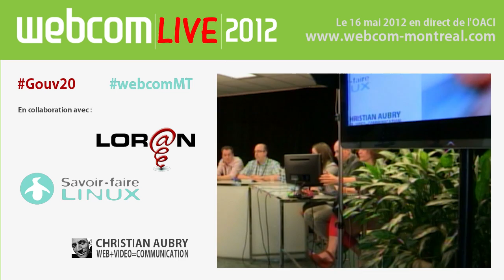Table ronde - Nos gouvernements sont-ils 2.0 ?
Conférence Gouv20 webdiffusée en direct de webcom 2012
Par Patrick Parent et Pierre-Étienne Beaulieu
Introduction de la table ronde traitant de l'influence citoyenne et des outils du Web 2.0 sur l'ouverture des gouvernements fédéral et provincial ainsi que des municipalités. Ce panel a pour objectifs de découvrir quelques initiatives pertinentes publiques et différents mouvements et groupes de citoyens qui, par leurs portées et leurs actions, participent à rendre les organisations publiques plus transparentes et efficaces.

Animation: Patrick Parent, Pierre-Étienne Beaulieu
Médias sociaux: Josée Plamondon
Réalisation Web Vidéo: Christian Aubry
Montage numérique: Marie-Louise Gariépy
Caméra: Christian Aubry, Alain Goudreau